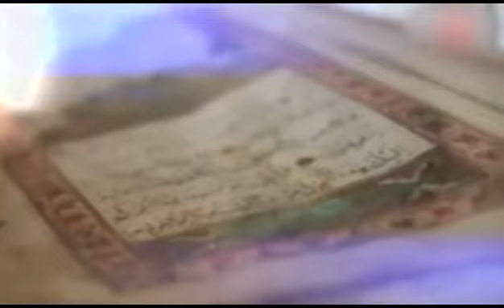Мирное сосуществование (часть 1). 38 серия. Передача «Ключ счастья». Абу Яхья Крымский